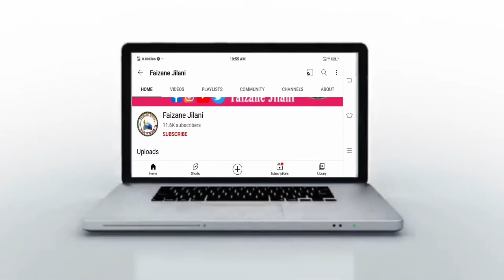Rabi Awwal Special Bayan Best Bayan Part 2 | By Mufti Qamruddin Bahraichi Sahab | Faizane Jilani